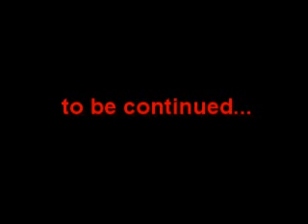Gut Buster Part Three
The final chapter of man versus creature!